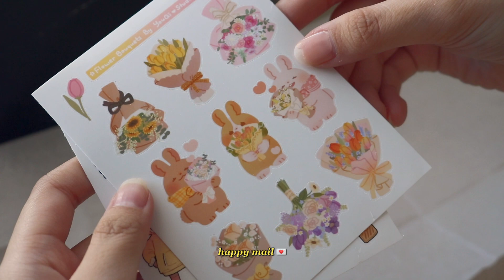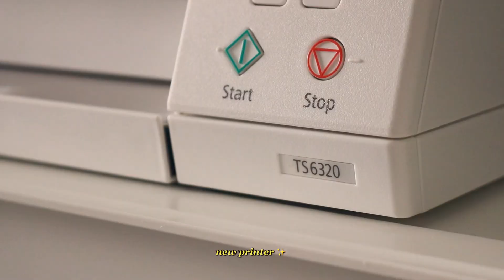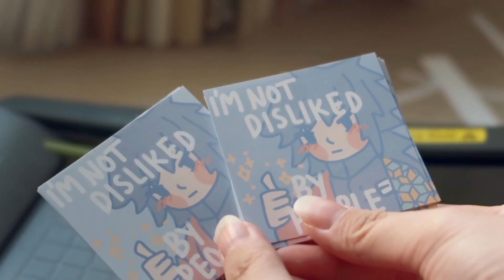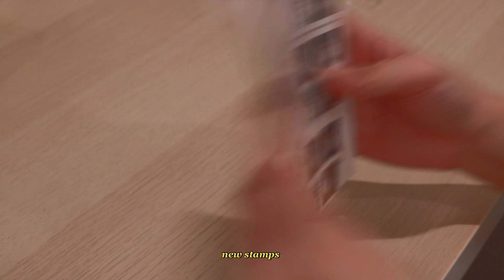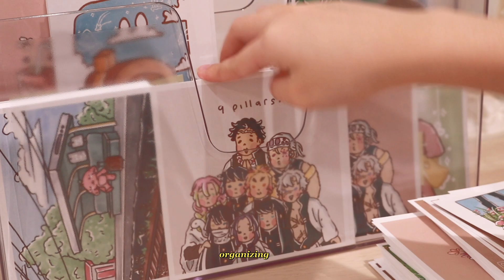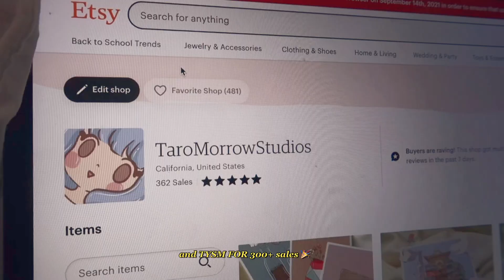studio vlog ep.4 🌷 | happy mail, packing orders, making stickers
~yay for inconsistent uploads for the time being 🙃
🌱please continue to wear mask, social distance, wash your hands and stay safe 🌱
music...